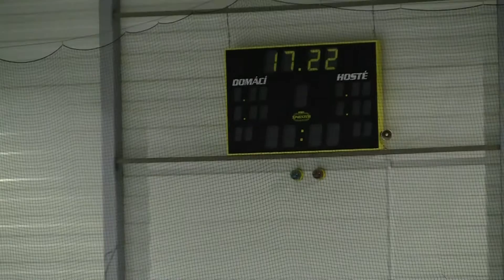20110823 Kolín PU_0005.MTS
HC Letci Letňany Praha vs. SC Kolín Přátelák Junioři 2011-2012 Hokej Czech Junior 20U Exhibition Game Ice Hockey Prague Canon Legria HF S21